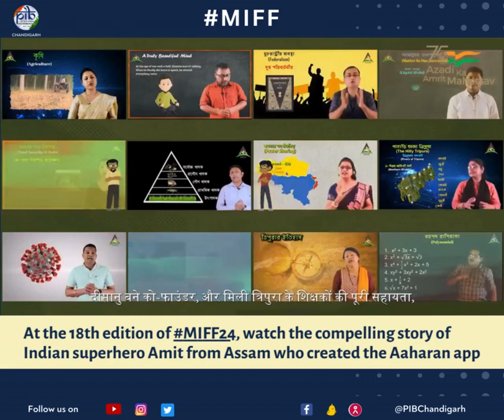At the 18th edition of MIFF24, watch the compelling story.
At the 18th edition of MIFF24, watch the compelling story of Indian superhero Amit from Assam who created the Aaharan app.📲🇮🇳📽️

🎉Participate in this celebration while watching more inspiring stories with Azadi Ki Amrit Kahaniyan' - a partnership between the Ministry of I&B and Netflix.🎞️🎥🎦